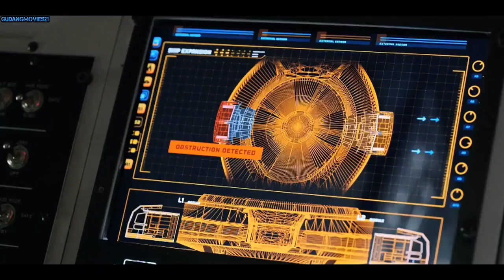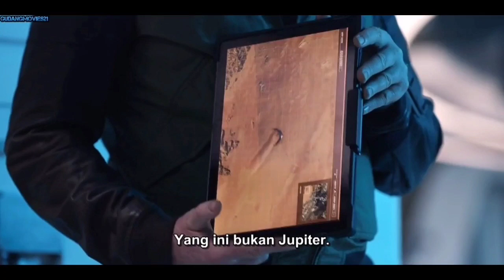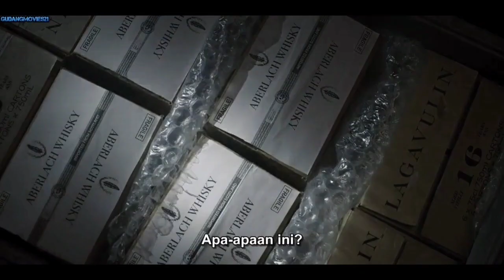Apakah Maksud Simbol Yang Diberikan Alien Kepada Will ? |Lost In Space Indonesia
Lost In Space Season 1 :
Setelah mendarat darurat di planet alien, keluarga Robinson berhasil mengatasi rintangan untuk bertahan hidup dan meloloskan diri. Namun, bahaya tersembunyi mengepung.